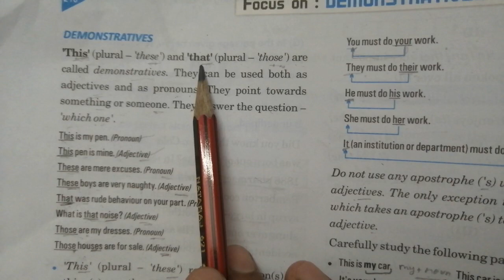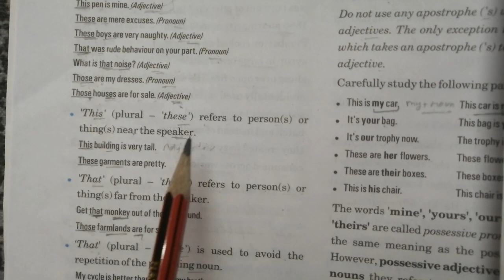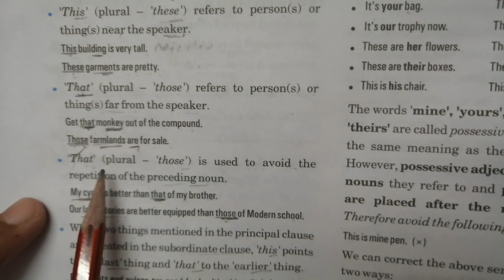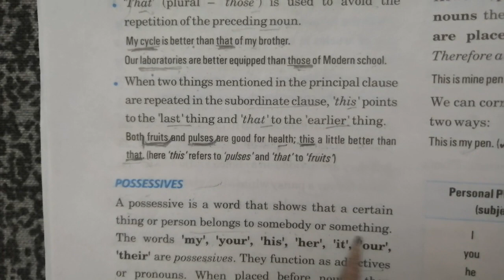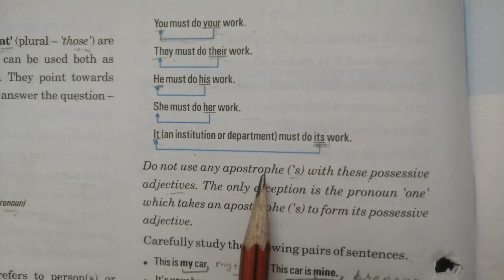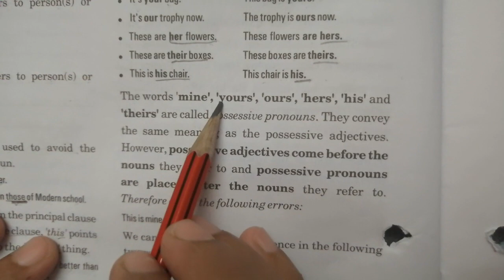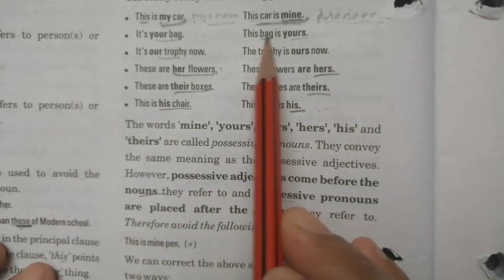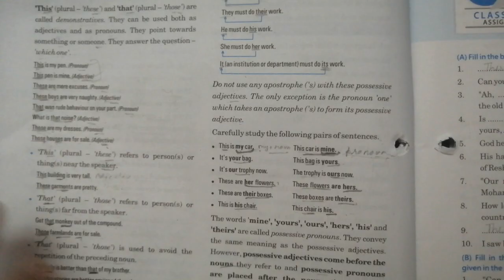Class-7th (English - Compacta) Module 5 Lecture-26